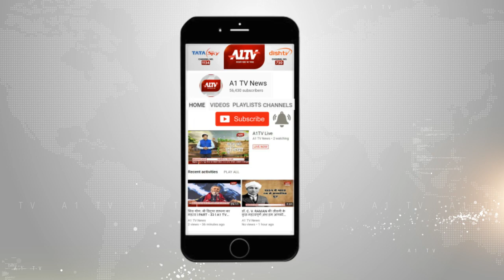जयपुर : श्री श्याम सेवा संघ ने की अनूठी पहल | A1TV